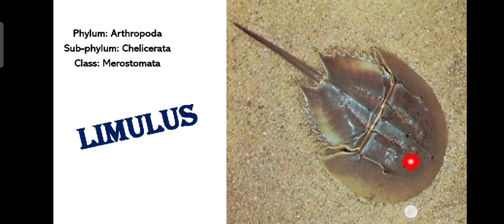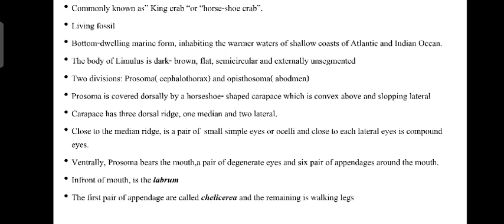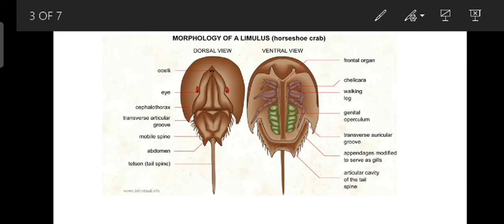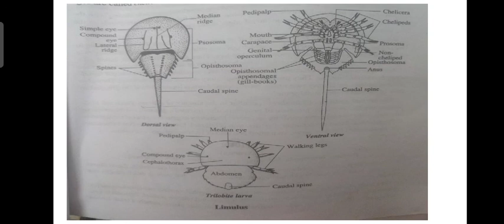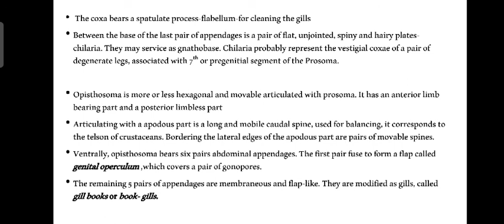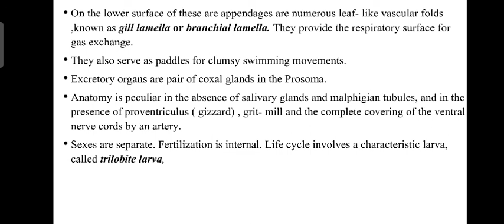Limulus|Eg of Arthropoda|Calicut University|MG University|KannurUniversity|KeralaUniversity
In this video I discuss about Limulus Zoology 2nd sem topic.

Important question for examination frequently asked as living fossil.

Watch and studywell